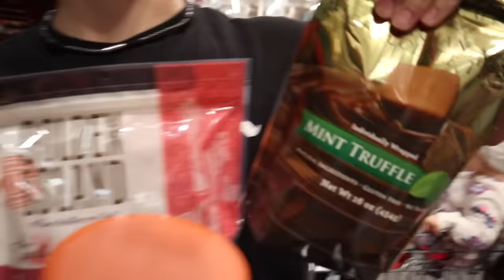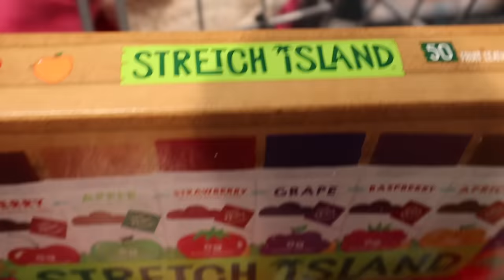LAST To LEAVE The TABLE! Last To STOP EATING Your Favorite TREAT WINS!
Who will be the last to leave the table with their favorite treat? The KJAR Crew pick a favorite treat from Costco and challenge each other to see who can stay at the table the longest.

ABOUT US:
The KJAR Crew are a crazy, big, fun family of 8 that love to challenge and play around with each other. They love to have fun, play games, and make up funny skits and challenges. The KJAR Crew is a family friendly channel for all ages.